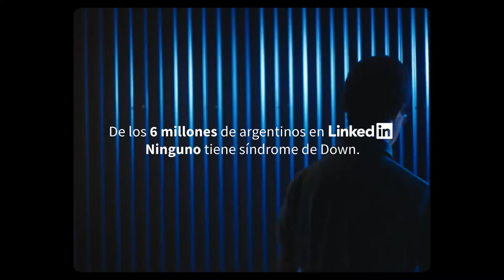Marco, actor con síndrome de Down, se suma a LinkedIn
Marco es actor. Sumó su CV a Linkedin como parte de la campaña Perfiles de Inclusión de ASDRA y LinkedIn realizada junto a la agencia de publicidad HOY.